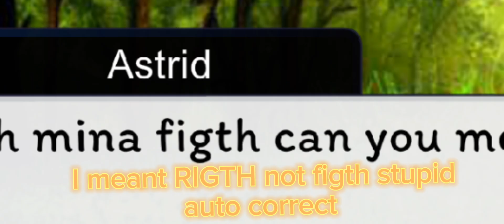Search party and Goodbye? || Last part|| Erasermic 🖤💛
it turned out to be super short  because well i was doing while i was in school i almost got caught multiple times but anyways next video will be some of my characters reacting to FYP to see how messed up it is .